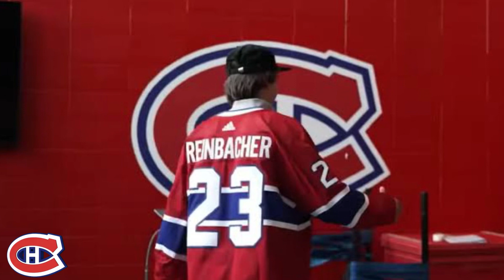BACKSTAGE NEWS! REINBACHER READY? HABS NATION REACTED! | CANADIENS NEWS